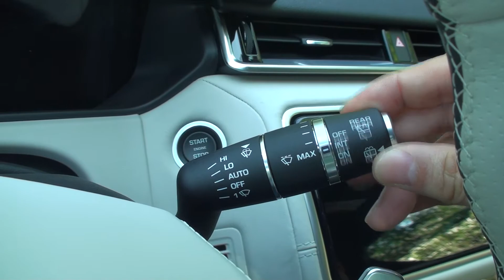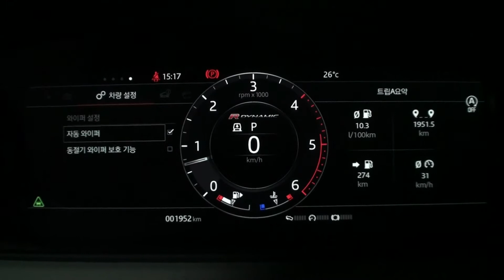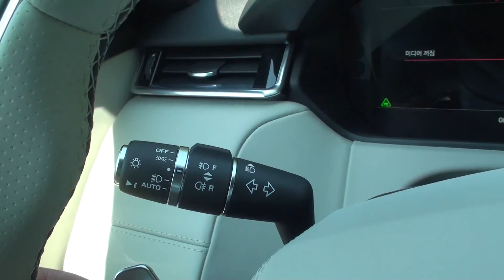랜드로버 와이퍼 컨트롤 사용 방법 - 오토 와이퍼, 레인센서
랜드로버 핸들 우측의 와이퍼 컨트롤 사용 방법 입니다.
랜드로버를 포함한 대부분의 브랜드에서 공통적으로 사용하는 기본 사용 방법 이외에도 모든 기능을 알아 보았습니다.

계기판 메뉴에서 오토 와이퍼 설정을 활성화 하면 레인센서가 작동 합니다.
오토 와이퍼 설정을 활성화 하기 전에는 와이퍼 컨트롤의 "AUTO'는 진정한 오토가 아닌 단순한 간헐적 동작만 합니다.

앞유리와 뒷유리의 와이퍼 작동 방법과 워셔액 사용 방법도 알아 보았습니다.
헤드램프가 점등된 상태에서 앞유리 워셔액을 사용하면 헤드램프의 워셔액 분사기가 자동으로 작동합니다.
앞유리에 4번 작동될때마다 한번씩 작동하니 참고하시기 바랍니다.

감사합니다.